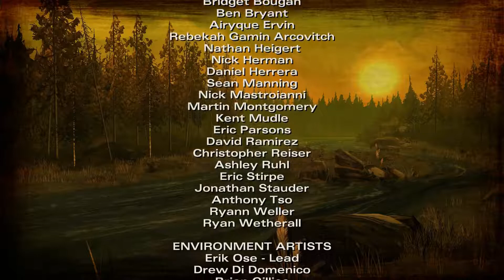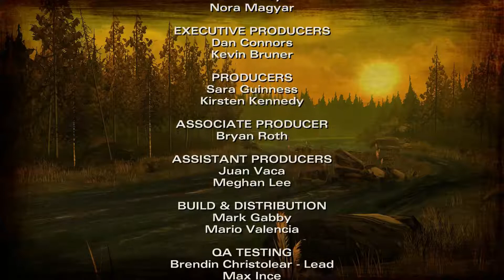The Walking Dead Season Two - Episode 1 - 04 Schnelles Ende | Let's Play Walking Dead German PS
Let's Play Telltales The Walking Dead: Season Two. Wir schlüpfen dieses Mal in die Rolle der kleinen Clementine. Seid dabei, um zu sehen, wie sie in der rauen Welt überlebt.

Let's Play Telltales The Walking Dead: Season Two - Adventure aus dem Hause Telltale Games
Lasst doch Feedback in den Kommentaren da und wenn es euch gefallen hat, vielleicht auch ein Abo ;)